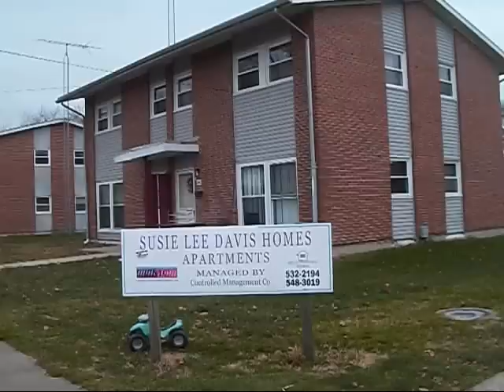Twin Dragons (In It Now)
A new rap song that we've been sitting on for a year and have just now recorded it and made this video. Hope you enjoy! The beat was produced by skybluethebeatmaker.com and lyrics written by me and Robin